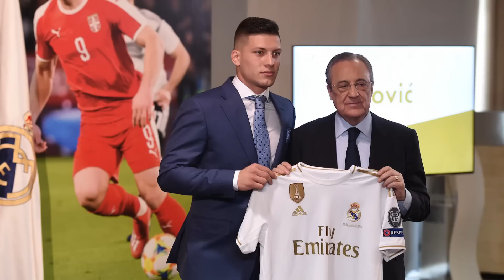5 PREDICCIONES RANDOM PARA LA TEMPORADA DEL MADRID: ¿VOLVERÁ HAZARD? | ¡QUÉ PASA, JOVIC!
La temporada 2020-21 está a la vuelta de la esquina y como es habitual en el canal vengo con mis cinco predicciones sobre los jugadores y el año que creo que va a hacer el Madrid y sus jugadores. Hazard y Jovic se la juegan en su segunda temporada en el Madrid y deben empezar a producir goles y asistencias. Benzema fue el líder absoluto del Madrid las dos últimas temporadas aunque quizás podamos esperar que su estrella se apaga un poco. Todos tenemos ganas de ver a Take Kubo y seguro que nos deja cosas interesantes en el Villarreal.